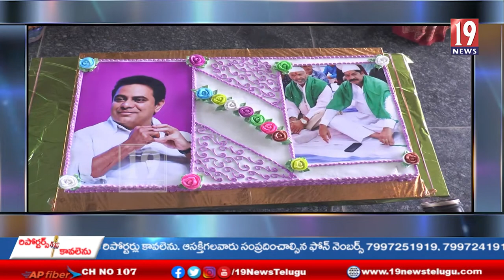ఎమ్మెల్యే శంకర్ నాయక్ ఆధ్వరంలో మంత్రి కేటీఆర్ జన్మదిన వేడుకలు -తెలంగాణ